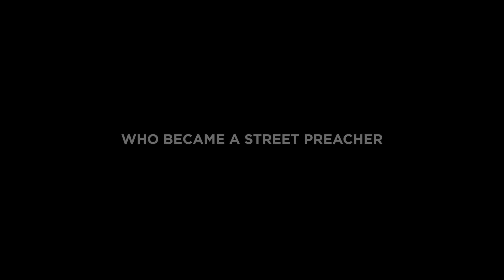PALAU the Movie Trailer (3:36)*